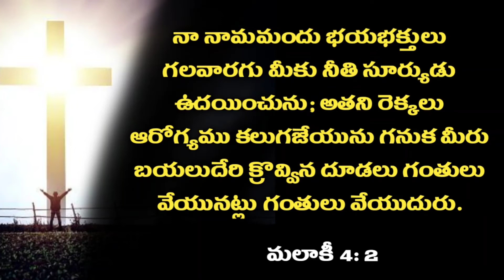Today God's Word 06.07.2021